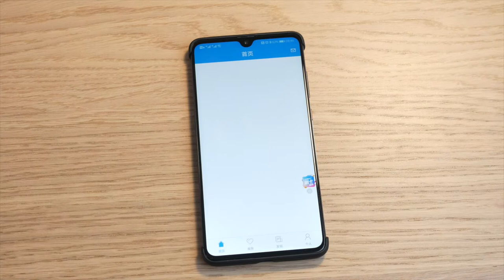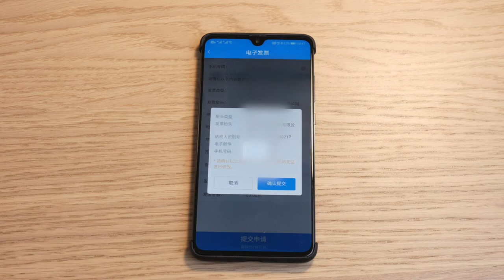如何用“北京一卡通”APP开发票